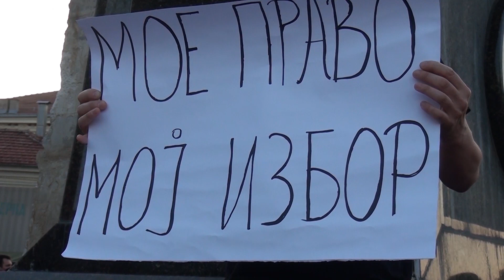Tv Tera Bitola Vo Bitola se protestirase protiv restriktivnite merki na Vladata 16 08